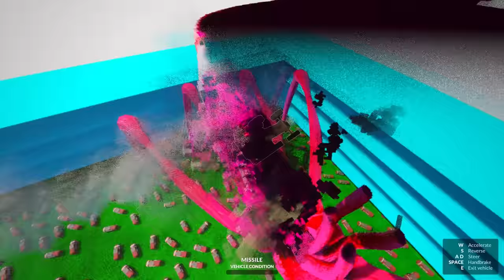Spider Mommy LongLeg Vs Oggy Truck Fighting In Teardown With Jack | Rock Indian Gamer